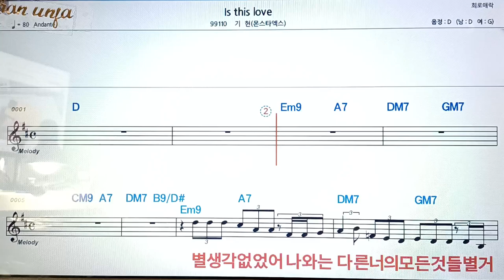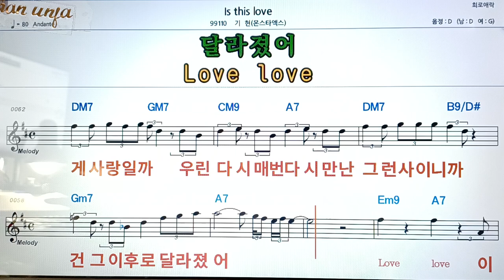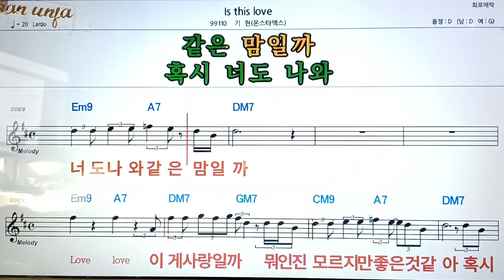Is this love/김기현(몬스타엑스)👍악보, 코드,가사,Karaoke*가라오케 반주